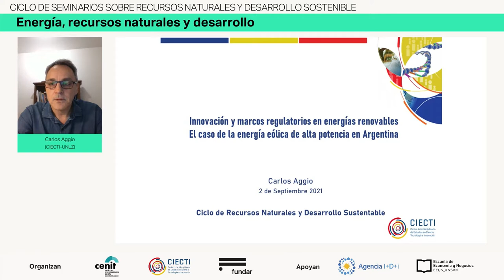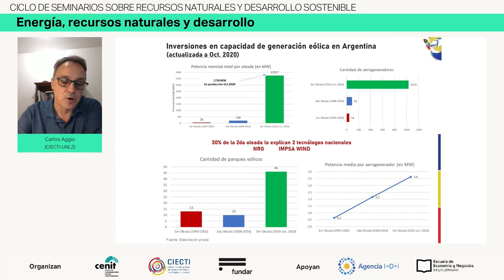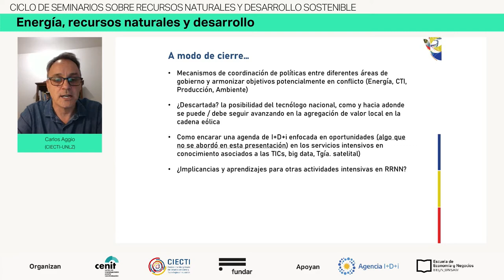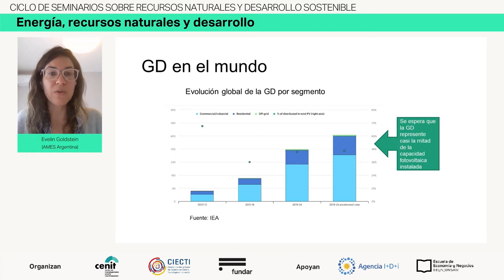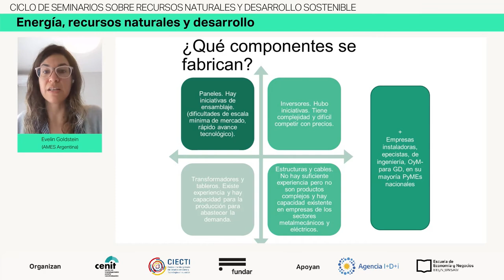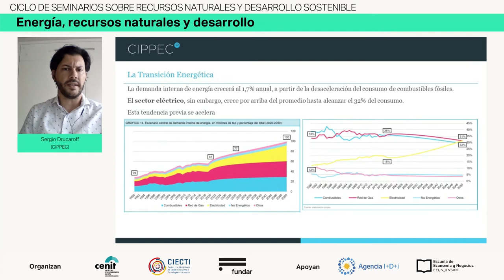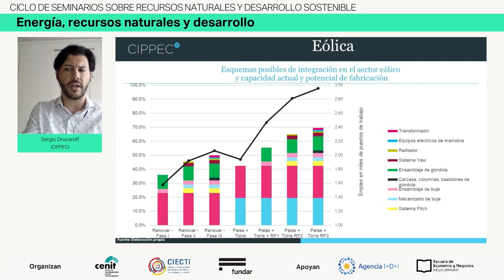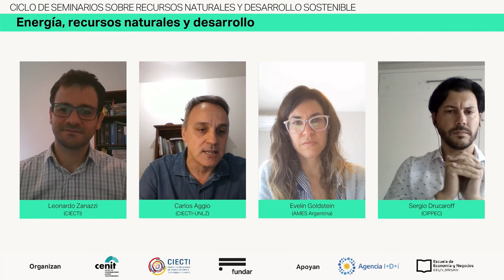Energía, recursos naturales y desarrollo- Panel 2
Panel 2: Desarrollo productivo y tecnológico en la generación de energía eléctrica a partir de recursos renovables

Este seminario, dedicado a la Energía, ofreció un espacio para el análisis del desarrollo energético argentino en el marco de esta transición con especial foco en la generación de capacidades productivas y tecnológicas locales. Se propuso un análisis y un debate acerca de bajo qué condiciones el país puede avanzar en la transición hacia un mayor peso de las fuentes renovables, haciendo uso sostenible de los recursos naturales y también generando capacidades locales.

Agenda:

Moderador: Leonardo Zanazzi (CIECTI)
Carlos Aggio (CIECTI; Universidad Nacional de Lomas de Zamora -UNLZ-): “Innovación y marcos regulatorios en energías renovables: el caso de la energía eólica en la Argentina”

Evelin Goldstein (Asociación de Mujeres en Energías Sustentables -AMES-): “Desafíos y oportunidades para desarrollar la generación distribuida”

Sergio Drucaroff (Centro de Implementación de Políticas Públicas para la Equidad y el Crecimiento -CIPPEC-): “Oportunidades y desafíos para el desarrollo productivo en el marco de la transición energética argentina”

Continuá mirando el Panel 3.